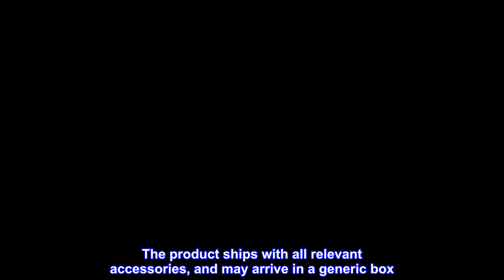Great product - Milwaukee 2980-20 M18 FUEL 4-1/2 in. - 6 in. Braking Grinder w/No-Lock Paddle Switc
Great product -  Milwaukee 2980-20 M18 FUEL 4-1/2 in. - 6 in. Braking Grinder w/No-Lock Paddle Switch (Tool Only)

This refurbished product is tested and certified to look and work like new. The refurbishing process includes functionality testing, basic cleaning, inspection, and repackaging. The product ships with all relevant accessories, and may arrive in a generic box
The MILWAUKEE M18 FUEL 4-1/2" - 6" Braking Grinder, Paddle Switch, No-Lock is the highest performing small angle grinder. It generates the power of a 13A corded grinder, brakes all accessories under 3 seconds, and has 6" grinding capacity. The POWERSTATE Brushless Motor provides users with 9,000 RPM and the power equivalent of a 13A corded grinder, delivering industry-leading performance. REDLINK PLUS Intelligence ensures maximum performance and protects the angle grinder from overload, overheating and over discharge. The Rapid Stop Brake feature stops all accessories in under 3 seconds.

Perfect tool for harsh environments.
I have no complaints about this grinder because it does more than what is expected and take the abuse that will destroy most other grinders.